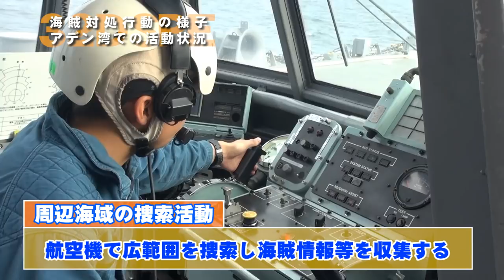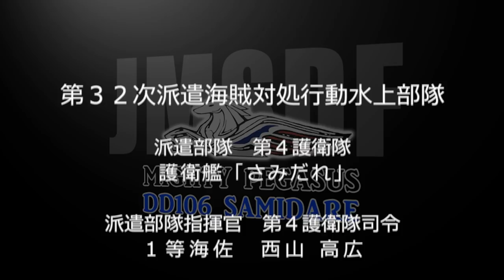【海外派遣】第32次派遣海賊対処行動水上部隊 活動記録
第32次派遣海賊対処行動水上部隊（32nd Deployment Surface Force for Counter-Piracy Enforcement）の活動の様子です。

第４護衛隊司令　1等海佐　西山　高広
護衛艦「さみだれ」艦長　２等海佐　川合　元
派遣期間：H30.12.2～H31.5.25（175日）
アデン湾活動日数：124日
区域防護日数：81日
船舶護衛隻数：15隻